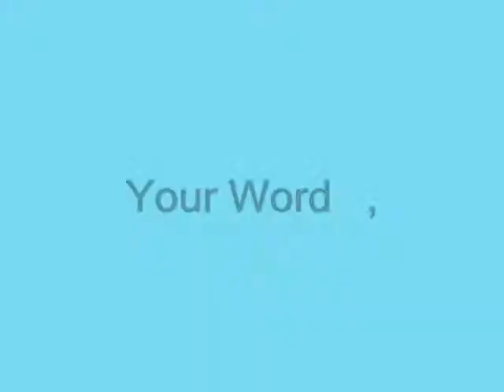Your Word ,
do.
do so
Money is an excellent servant, but the host
very bad.